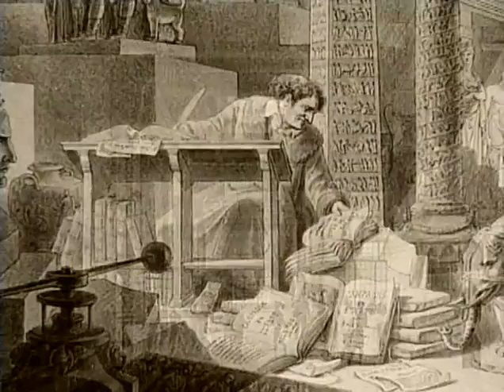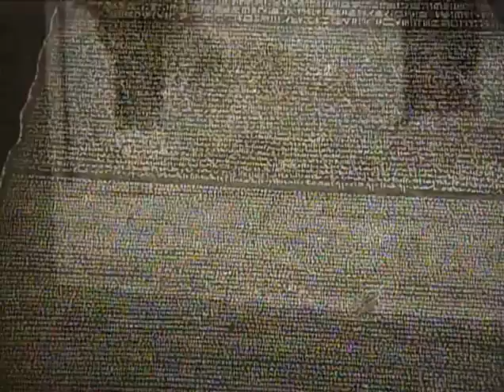Egypt history Episode 3 Part23